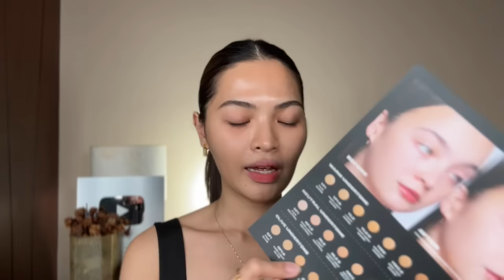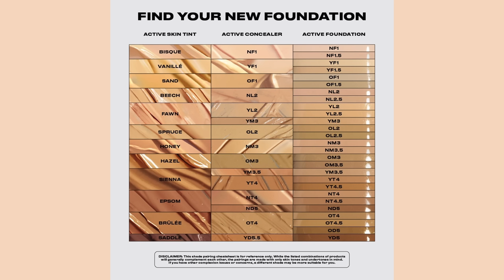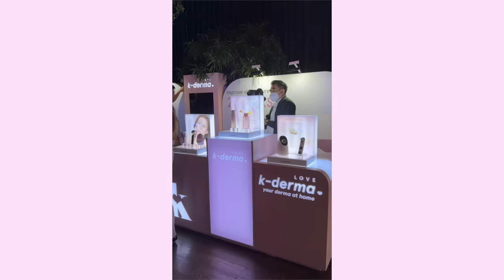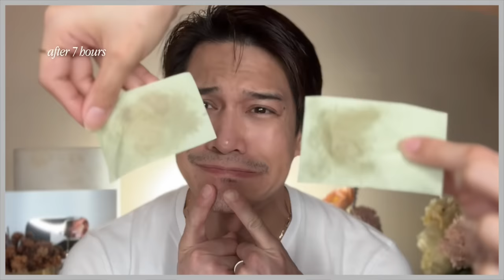ISSY 58-PC COLLECTION COMPLETE DETAILED REVIEW (With 4 Wear Tests, Swatches, Comparisons Etc.) 😳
♡ PRODUCT LINKS ♡